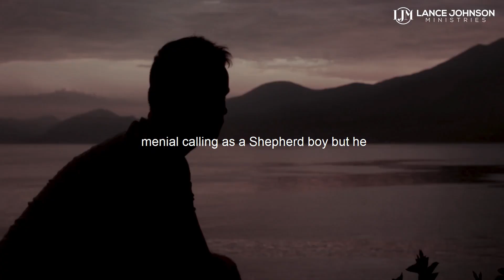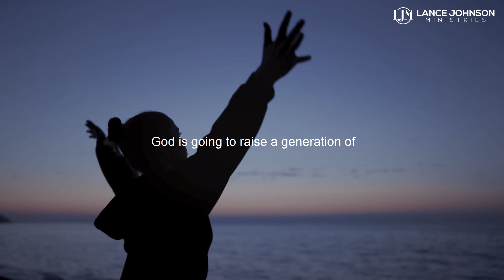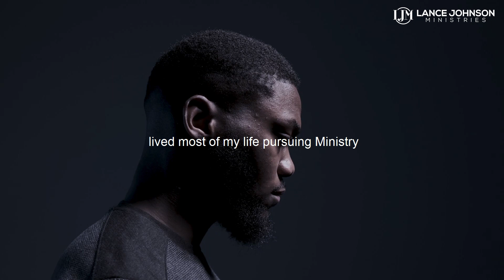Always Start Your Day by Thanking God: Gratitude Unleashed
Embark on a transformative journey by embracing the power of gratitude. Learn how starting each day with thankfulness to God can shape your perspective and bring positivity into your life. Explore the profound impact of a grateful heart on your mental, emotional, and spiritual well-being. Elevate your mornings with the practice of acknowledging and appreciating the blessings that God has bestowed upon you.

If you wish to contribute to this program or support Relevate Church missions through a donation, you can do so by visiting